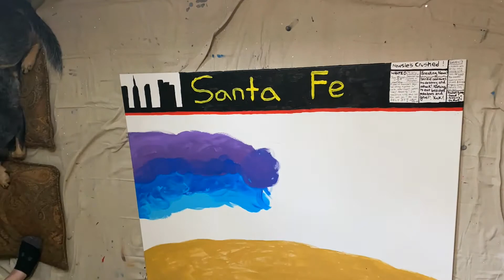Santa Fe (Newsies)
Santa Fe from Newsies: The Broadway Musical
Alan Menken (b. 1949)

Materials:

Canvas (36" X 48"), Acrylic Paint & Oil Pour, Japanese Yasutomo Black Sumi Ink, Ink Pens, Glitter, Gemstones, Spray Paint, & Swarovski Crystals.

*Supported generously by the George ’51 and Marjorie ’44 Chandler Senior Experience Fund.